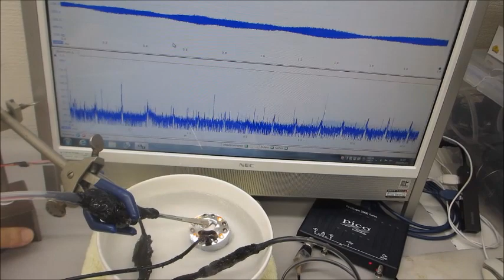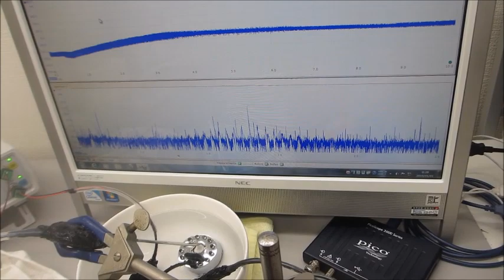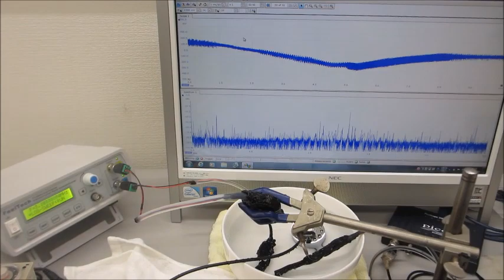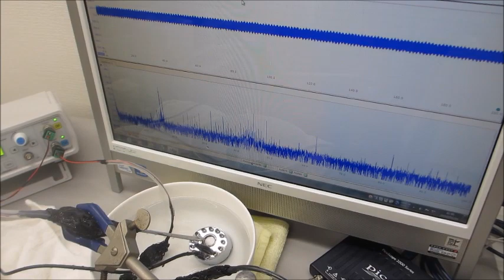超音波プローブの表面弾性波を利用した、超音波制御実験ーー音圧測定解析に基づいた、超音波のダイナミック制御技術開発ーー（超音波システム研究所）